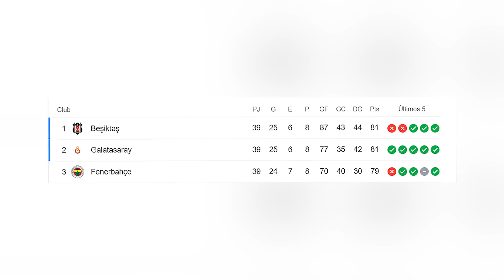BOMBѦ! JAMES: PIENSO RETIRARME | FALCAO IMPACTANTE PETICION | VERGUENZA MUNDIAL PARTIDO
RESUMEN

1. Comenzamos con el partido de América contra Atlético Mineiro donde el resultado final fue 3 a 1 y el equipo colombiano ya pierde toda posibilidad de seguir en la copa libertadores, pero como paso en los otros partidos, el gas lacrimógeno afecto mucho a los jugadores y el resto del personal presente.

2. El presidente de la Dimayor Fernando Jaramillo dijo lo siguiente sobre la liga Betplay con la situación del país.

3. Hay noticias de Falcao ya que el colombiano hizo una solicitud muy importante para el próximo juego del club, donde se define el título del campeonato.

4. Hay buenas noticias para Edwin Cardona, hay rumores de que estará presente en el clásico de Boca Vs River.

5. James ya entrena con el Everton y según el club en un comunicado oficial esta listo para el encuentro del Everton, además el colombiano dijo que se piensa retirar pronto.